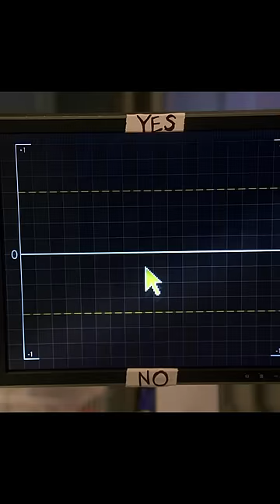The paralyzed man was able to communicate what was troubling him…😳